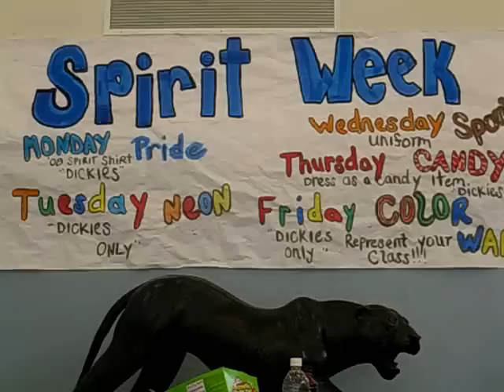Coral Springs Charter School Spirit Week 2008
CSCS Spirit week! We finally got around to editing it haha. sorry.
Filmed By:
Amy Tay

Edited By:
Michelle Parasole and Amy Taylor